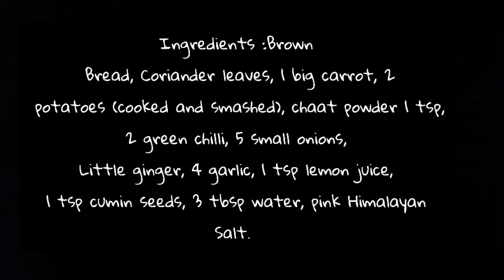Healthy and Yummy Sandwich